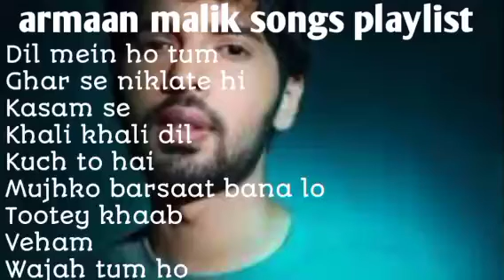armaan malik songs playlist